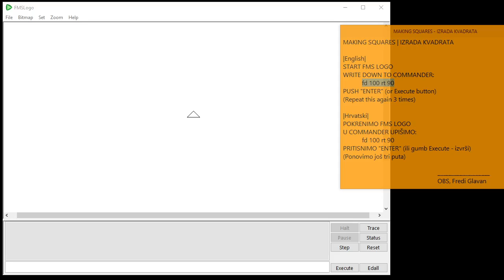FMS LOGO | MAKING SQUARES | IZRADA KVADRATA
|English|
START FMS LOGO
WRITE DOWN TO COMMANDER:
 fd 100 rt 90
PUSH "ENTER" (or Execute button)
(Repeat this again 3 times)

|Hrvatski|
POKRENIMO FMS LOGO
U COMMANDER UPIŠIMO:
PRITISNIMO "ENTER" (ili gumb Execute - izvrši)
(Ponovimo još tri puta)

     OBS, Fredi Glavan